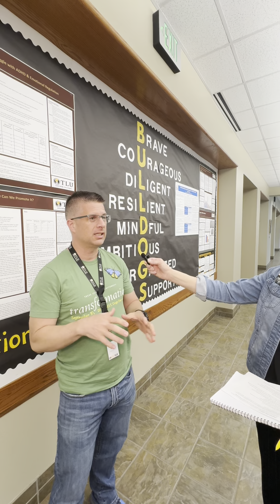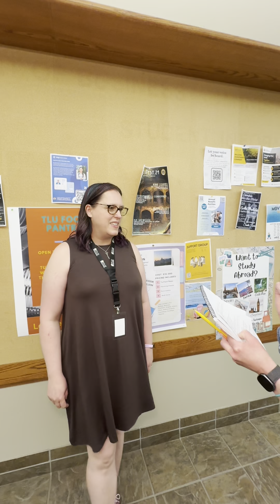TLU EdD Student Stories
Hear the stories of TLU students as they share their experience in the Ed.D program.